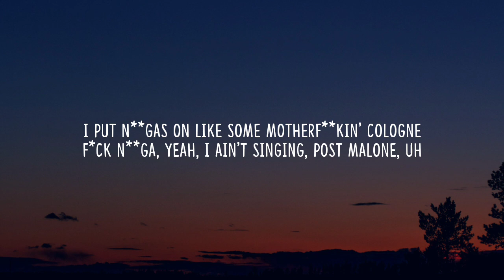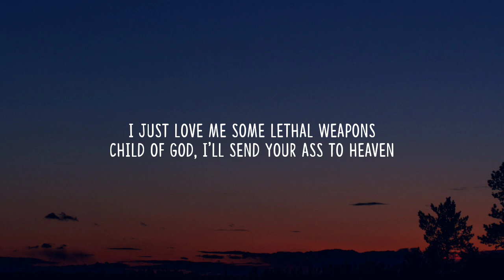Trippie Redd - The Grinch (Lyrics) "life's like a mf dream"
[Pre-Chorus]
Yeah, huh, life is like a motherfuckin' dream (Like a dream)
Fill my double cup up with some lean (With some lean)
Yeah, put my dick in your bitch spleen (Bitch spleen)
Yeah, racks comin' in evergreen (Evergreen)

[Chorus]
Yeah, hold up, let me pop my shit
Pussy nigga talkin', we gon' leave him in a ditch
I'll kill my brother, pussy nigga, if he snitch
I was outside being bad with The Grinch
Nigga, bad with The Grinch

[Verse]
Yeah, yeah, trapping out the motherfuckin' Ritz
Yeah, moving bales, nigga, yeah, moving bricks
Fucking on his thot and that bitch a redbone (Redbone)
Yeah, yeah, put the bitch on (On)
I put niggas on like some motherfuckin' cologne
Fuck nigga, yeah, I ain't singing, Post Malone, uh
With the gang, we keep a .57 (Buh-buh)
And you know we keep some MAC-11s
I just love me some lethal weapons
Child of God, I'll send your ass to heaven